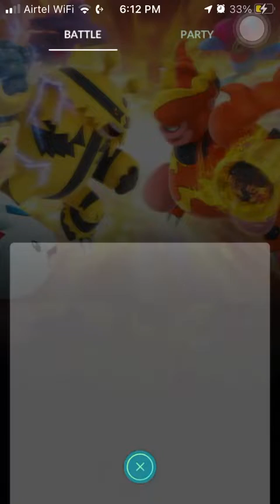Using a triple normal type team in trainer battle | FusionRade